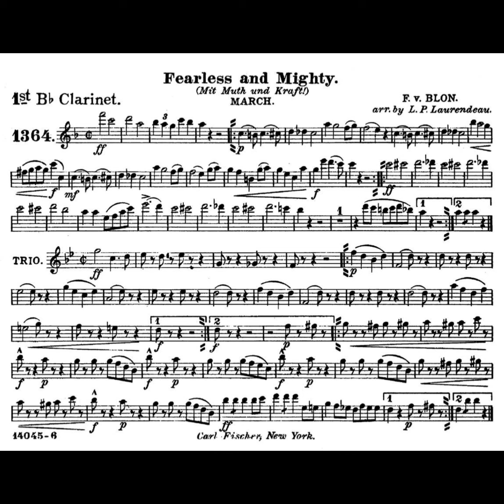Mit Muth und Kraft! - Franz Von Blon (Marcia militare)